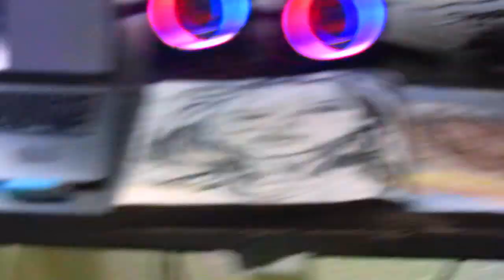Artist asian woman design